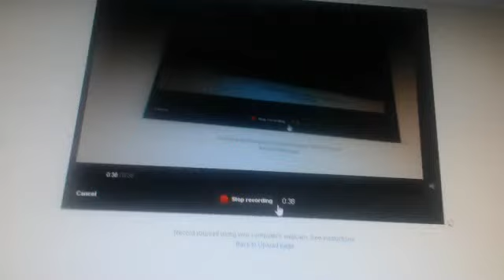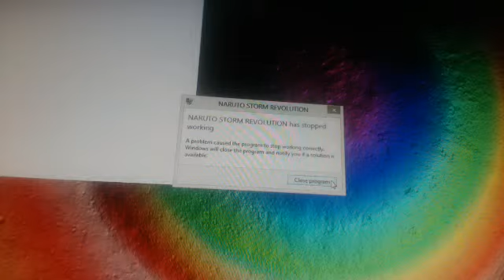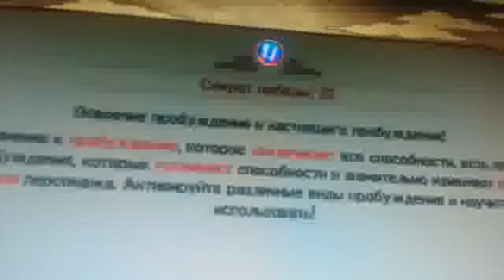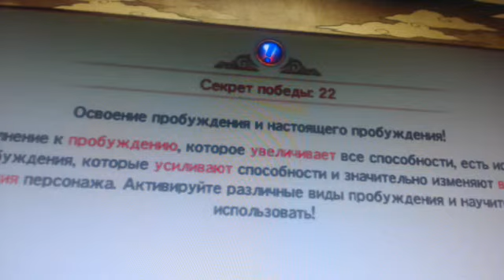Naruto Revolution Guy vs Kakashi